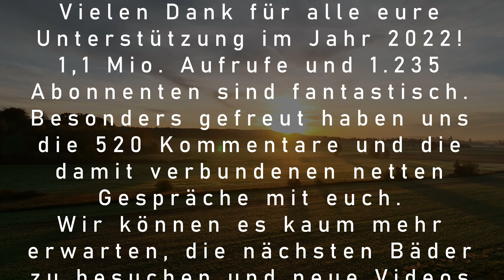RutschenClub - Jahresrückblick 2022 | Review of the year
In diesem Video schauen wir uns an, welche Bäder und Wasserrutschen wir im Jahr 2022 besucht haben. Viel Spaß!

In this video, we take a look at which water parks and water slides we visited in 2022. Have fun watching!

00:00 2022
00:12 Februar
00:23 März
00:34 April
00:57 Juni
02:13 Juli
02:50 August
03:12 September
03:29 November
03:46 Danke!